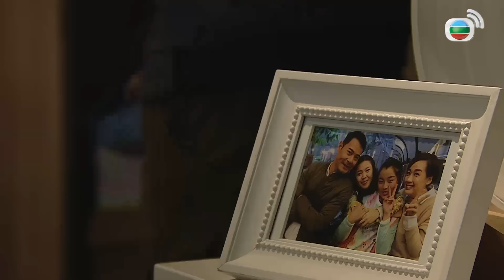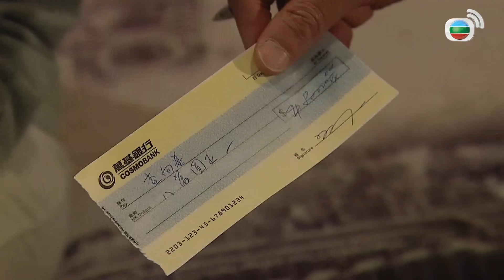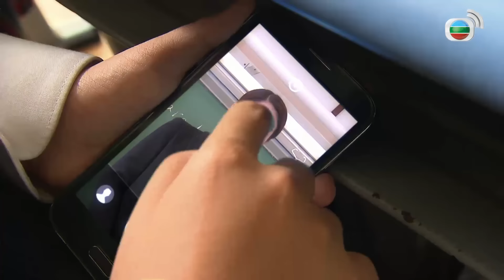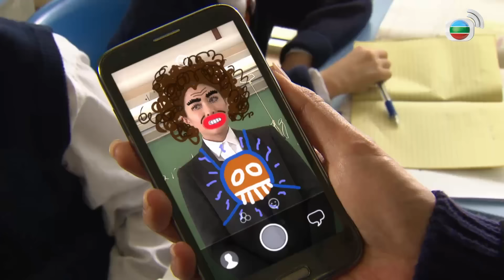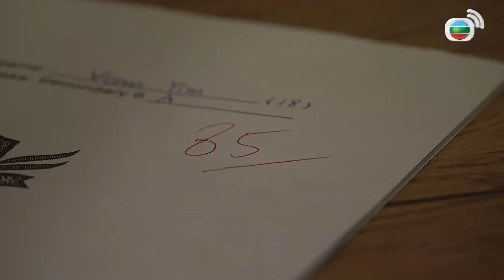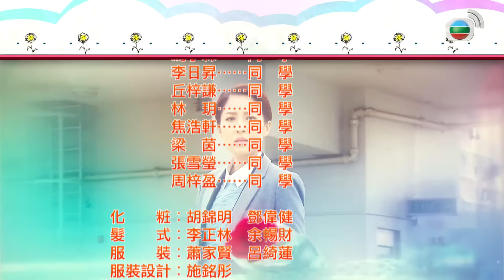TVB អ្នកម្ដាយខ្លា 13/20 | រឿងភាគហុងកុង និយាយខ្មែរ | TVBCambodiaRomanceComedy | Tiger Mom Blues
TVB រឿងភាគ - អ្នកម្ដាយខ្លា ( Tiger Mom Blues ) | Elena Kong, Ben Wong, Sharon Chan | TVB Cambodia - Romance & Comedy | សាច់រឿងនិយាយអំពី Cha Heung Sin ជាមេផ្ទះដែលធំឡើងក្រោមការអប់រំរបៀបតឹងរឹងជំនាន់ម្ដាយរបស់គាត់ Ding Kwai Yin។ Cha Heung Sin បានអប់រំកូនស្រីទាំងពីរតាមរបៀបកាចសាហាវដូចម្ដាយខ្លូនដែរ។ កូនស្រីច្បងរបស់នាងមិនពេញចិត្តលើរបៀបអប់រំនេះទេ ធ្វើអោយម្ដាយ និងកូនទាំងពីតែងតែប្រឈមមុខដាក់គ្នាជាញឹកញាប់។